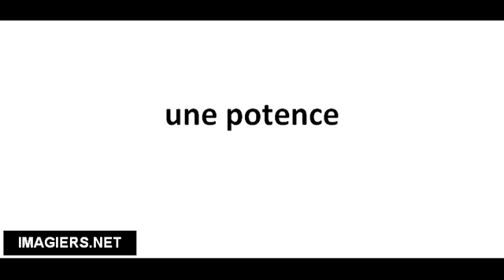Cómo pronunciar une potence